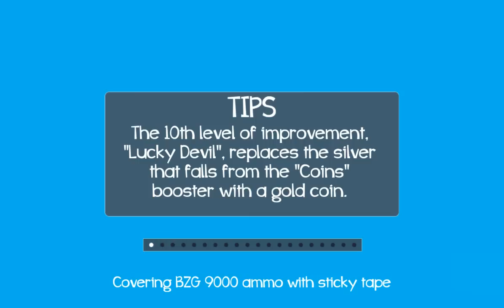Z for Zombies - Android Gameplay HD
Zombies come up from nowhere. They scare and woo people, make buzz noises, and shout "Brains". But they also bring some humor in the game. Just look at their funny faces and skinny green bodies and make fun of them. Worship the fantasy of the developer! Shoot a kilo of live monsters with wins and nails!
Zombies are not welcome into the Mall. They call us *Awesome Weapons* and *Brains*! You see the portraits of zombies in the streets and in the parks. They captured the city and feel quite okay with that! Tell them to get out! Show them your power and defend Suburbia! Here you may choose from the Variety of Guns, Power Ups & Boosters! Face Zombie Control Service and clear the streets from this infected scum! Make the dead space alive.
Play Free Shooting Game Now and Tell All Friends!
Some "Tips" for you:
* 36 levels in 3 different episodes of creepy, zombified content!
* Increasing challenges with strong, terrifying zombies!
* A Variety of Guns, Power Ups & Boosters!
* Amazing Graphics!
* Kickass Soundtrack!
Save Suburbia! Play Z for Zombies now!